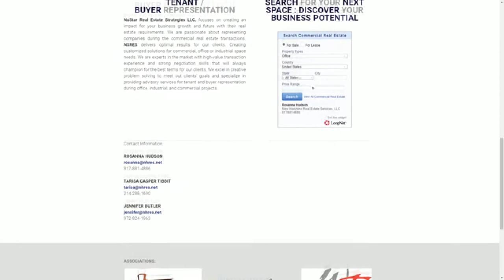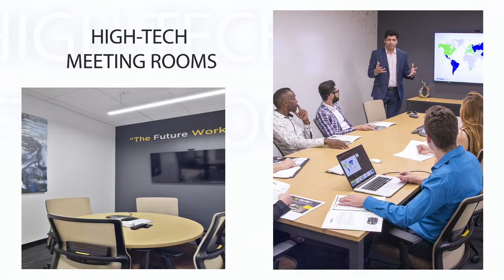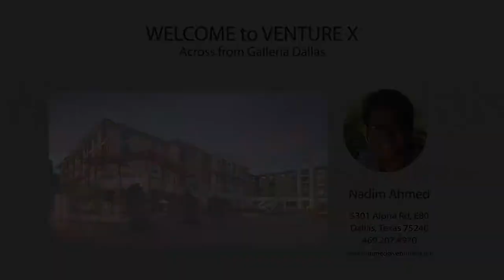The VX Factor LIVE - EP 5, Tarisa Casper Tibbit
Welcome to this week’s VX Factor LIVE, broadcasting from Venture X. Today we have Tarisa Casper Tibbit from NuStar Real Estate Strategies, go for more info. Our featured artist this week is Rob Denton and the artwork is titled “Nail For Eichman”, represented by David Call. Today’s program is produced and sponsored by Synclab Media for Venture X. Please enjoy and let us know what topics or types of businesses you would like to see on future episodes at .